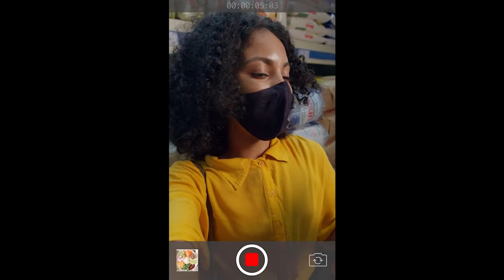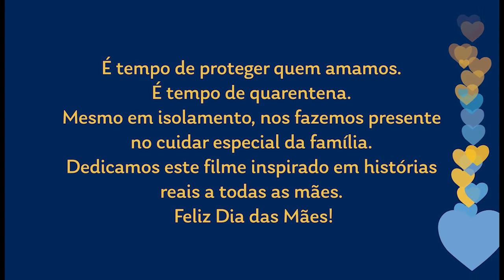Aprenda a fazer uma incrível Cesta Gourmet incrível para surpreender sua mãe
Em especial ao dia das mães, o Roldão traz mais uma live espetacular para vocês com uma dica sensacional para você surpreender sua mãe nesse próximo domingo. Confira tudo que o Chef Flavio Duarte vai trazer, e monte uma cesta de Brunch perfeita para sua mãe!

Veja a receita maravilhosa de Pão caseiro e Cupcake para incrementar sua cesta.